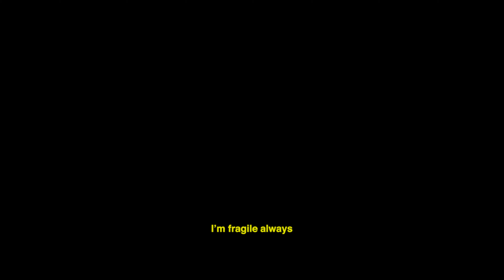Complete Tenderness Film - Burd Hauz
Produced by Luna God

Directed by Breyona Holt
Cinematography by Sade Ndya

Stream Burd Hauz’s music:
Good Grief - EP by Burd Hauz